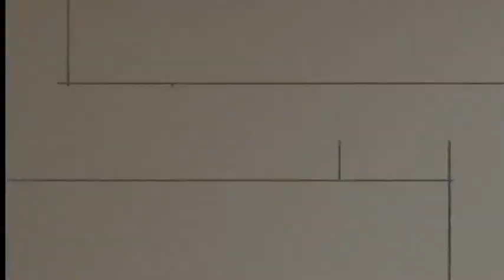Shawn DeJean Show 05 18 11A